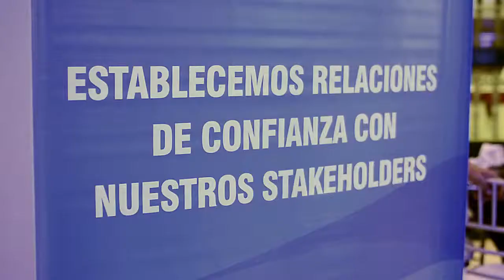10 años GMP clip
videoclip eventos empresariales  realizado por
Acevedo Fotografia